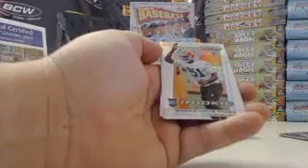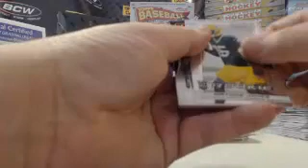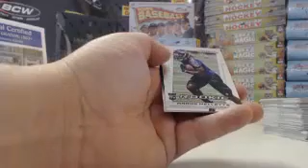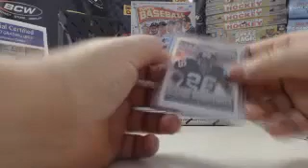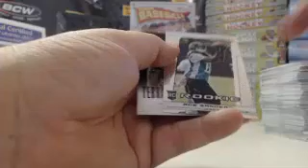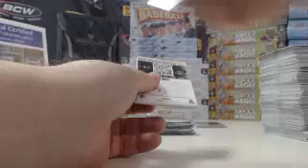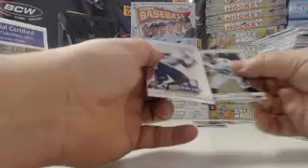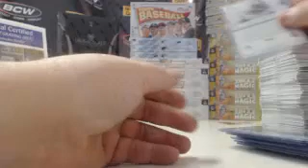2013 Panini Prizm Football 3Box Group Break #24 (4-4-14)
2013 Panini Prizm Football 3Box Group Break #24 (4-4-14) - Captured Live on Ustream